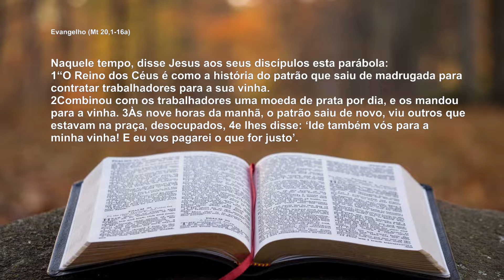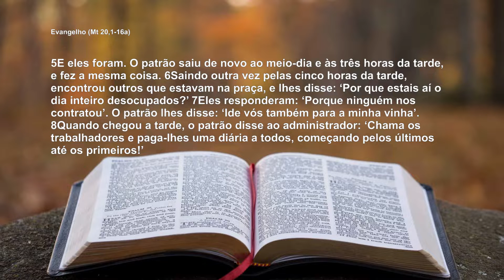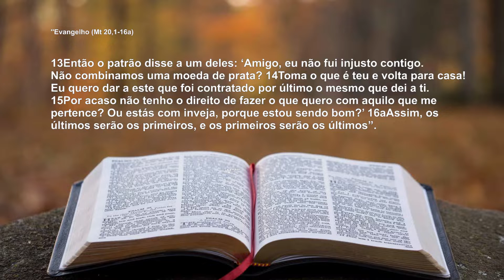PROGRAMA PALAVRA DO DIA COM PADRE MARCOS 17-08-22